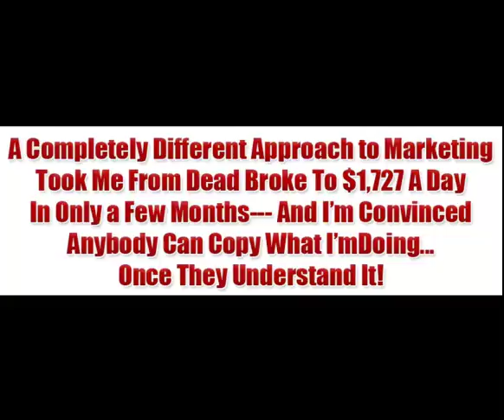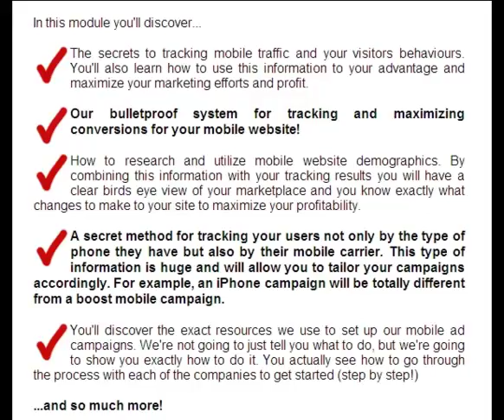Mobile Marketing Exposed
And if you've previously paid big money for
video courses on how to drive traffic...

Well you might want to curl up under the
desk in fetal position - when you see just
how cheap this one is: